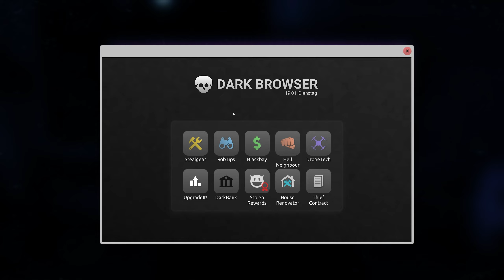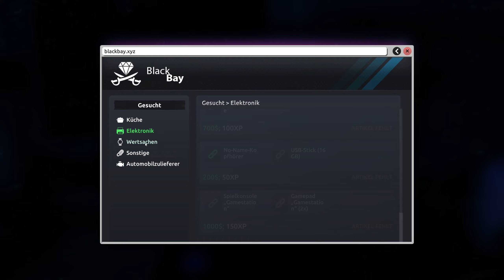Thief Simulator 2 - 2 Stunden Ruhe! | Folge 14 | Let's Play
Willkommen zu meiner ersten Folge des Let's Plays zu Thief Simulator 2! In dieser Episode starten wir unsere Reise als angehende Meisterdiebe und planen unseren ersten Raubzug. Mit dem Ziel, uns zu einem wahren Einbruchsexperten zu entwickeln, schleichen wir uns durch die Straßen, knacken Schlösser und meistern die Kunst des Diebstahls.

Begleitet mich auf dieser aufregenden Reise und lasst uns gemeinsam die Welt der Heist-Simulation erkunden!

🖥️ PC-Spezifikationen:
Prozessor: Intel Core i9-9900K @ 5 GHz all core
Grafikkarte: Manli RTX 4080
Arbeitsspeicher: Corsair 32GB DDR4 @ 3000MHz
Betriebssystem: Windows 10